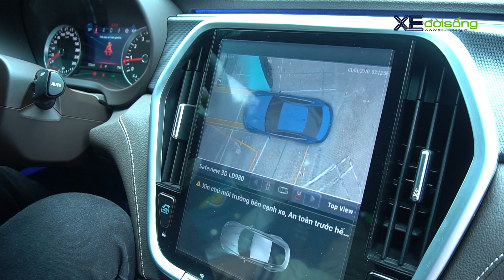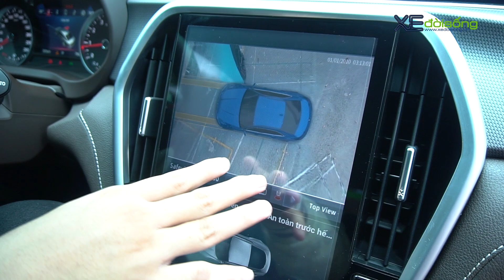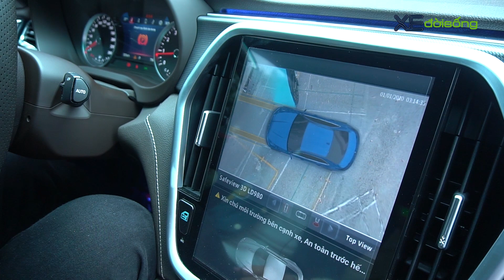Chi hơn 400 triệu, VINFAST LUX A của Thần đèn Khắc Trung lột xác nhẹ mà chất, đèn Rolls-Royce bá đạo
Chiếc sedan VinFast Lux A bản base của "thần đèn" Khắc Trung được nâng cấp rất nhiều hạng mục, nhất là tăng thêm nhiều trang bị tiện ích. Độ đèn vẫn là "đặc sản" và chiếc LUX A này độc đáo với đèn trước được tạo hình theo đèn xe Rolls-Royce Ghost.

- Đánh giá, trải nghiệm VinFast Lux A Khắc Trung
- Giá bán sedan VinFast Lux A Việt Nam
- Xedoisong, VinFast Lux A2.0
- Chi tiết VinFast Lux A độ của Khắc Trung
- Review VinFast Lux A modified of Khac Trung